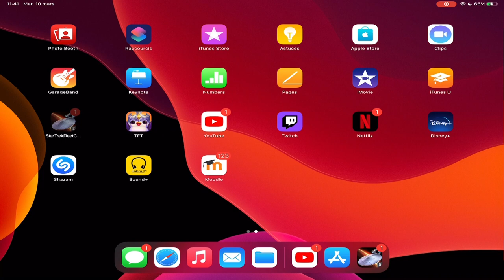STFC : Analyse de la partie 3 de l'arc TOS | nouveaux officiers/événements | [FR]